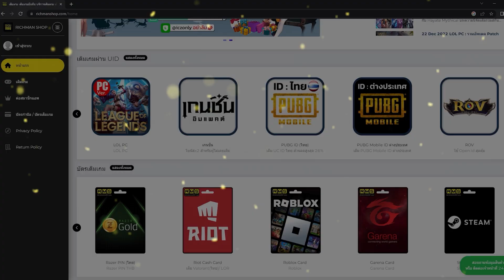Genshin Impact ✦ กิจกรรม Overflowing Mastery 7 วัน เก็บเรซินกันไว้ด้วย!